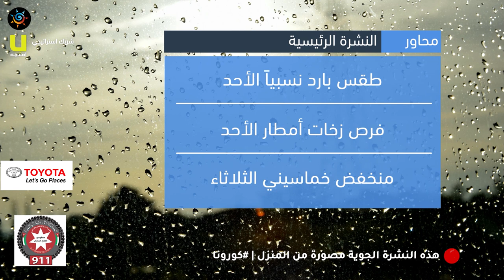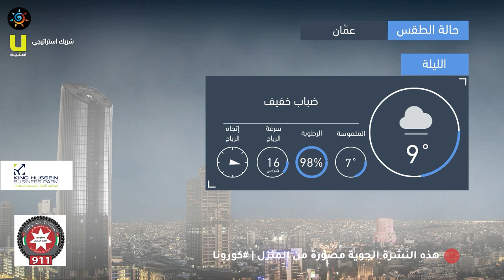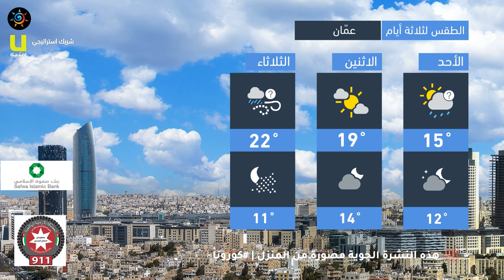طقس العرب - الأردن | النشرة الجوية الرئيسية | السبت 2020/3/28